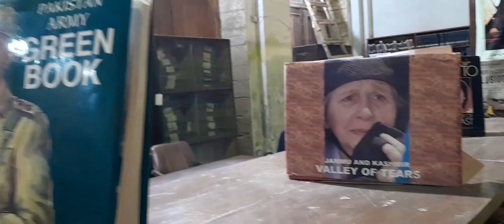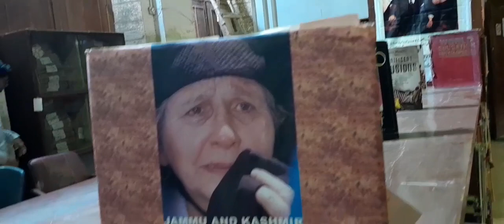outing & information vlog😍😍like&shear&subscrib💚❤